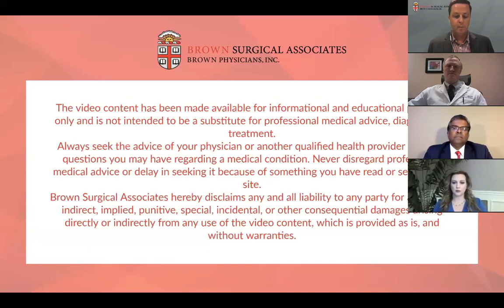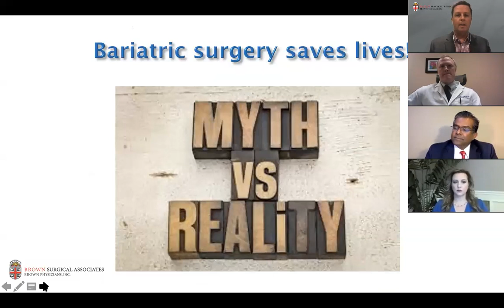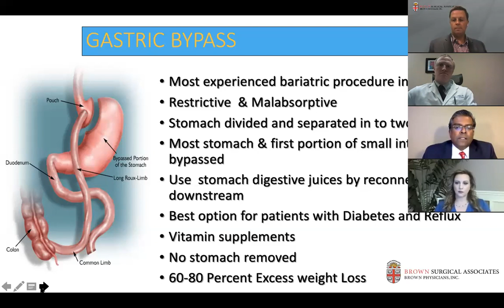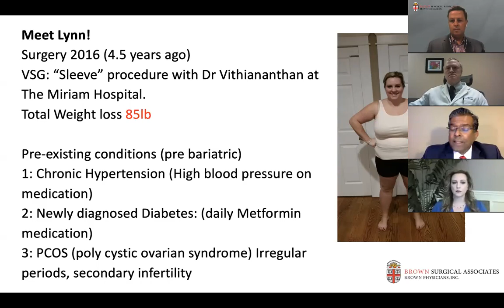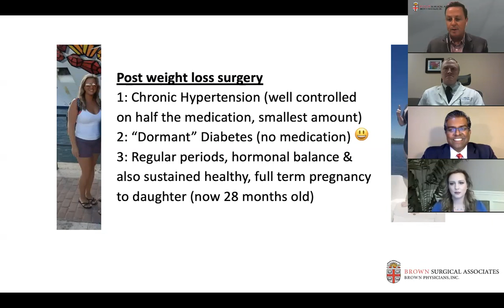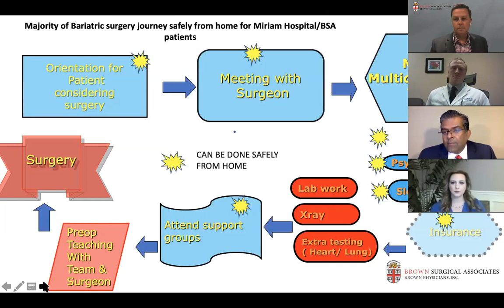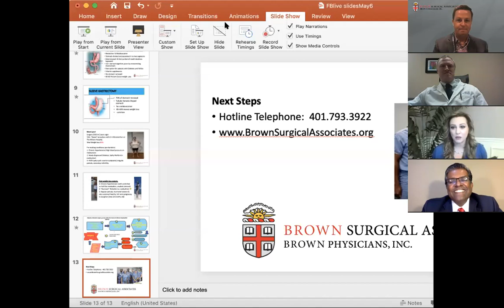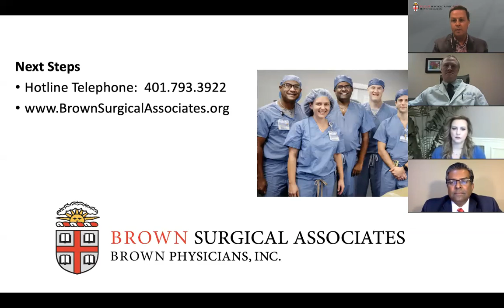Beginning Your Weight Loss Journey During Covid-19 Webinar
Brown Surgical Associates Dr. Siva Vithiananthan and Dr. Todd Stafford were joined by patient Lynn to discuss the journey of weight loss surgery.  For more information on the Center for Bariatric Surgery at Brown Surgical Associates and The Miriam Hospital please